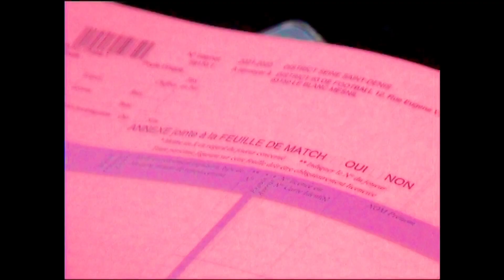Since I Learned How To Walk (excerpt)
Since I Learned How To Walk  2022
öM
3:08

Directed by the Paris-based duo öM, Since I Learned to Walk explores a team of young French women athletes whose passion for football, the most played sport in the world, feels like a “dance” of eleven teammates or sisters.

On exhibition at SFO Museum’s Video Arts screening room in the International Terminal Departures Lobby of San Francisco International Airport from June 29, 2023 to August 2, 2023.